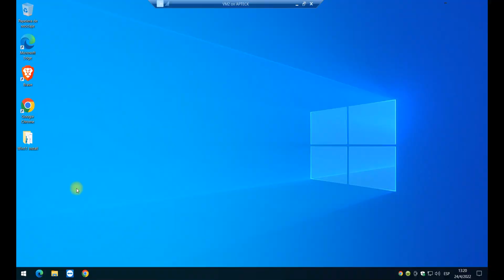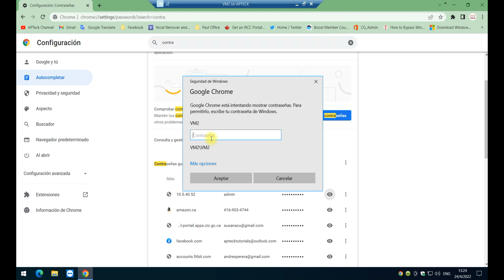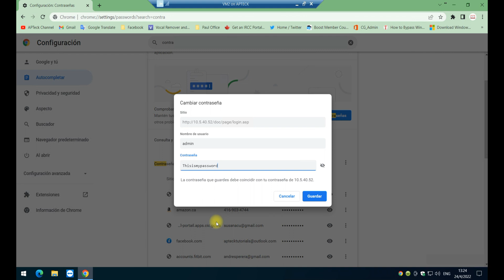Encontrar su contraseña en Google Chrome | APTeck Tutorials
En este video les mostraré como pueden ver las contraseñas que usted ha guardado en su navegaror de Google Chrome cuando ha visitado otros sitios web y le han pedido guardarla.
Tambien este video aplica a otros navegadores como:
- Mozilla Firefox
- Edge
- Brave